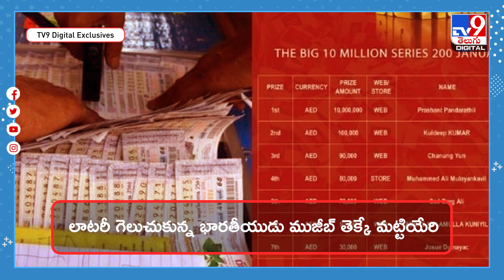రూ.34 కోట్ల జాక్ పాట్ కొట్టాడు..అడ్రస్‌ లేకుండా పోయాడు! - TV9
కొందరికి ఎప్పుడూ దురదృష్టం వెన్నంటే ఉన్నా.. ఒక్కోసారి అనుకోకుండా అదృష్టం కూడా పలకరిస్తుంటుంది. కానీ దానిని వారు అందుకోలేరు. ఎందుకంటే.. దురదృష్టం అంటే అదేకదా మరీ.. అసలు విషయం ఏంటంటే.. ఓ ఎన్నారై వ్యక్తి లాటరీలో ఏకంగా 34 కోట్ల రూపాయలు జాక్‌పాట్‌ కొట్టాడు.